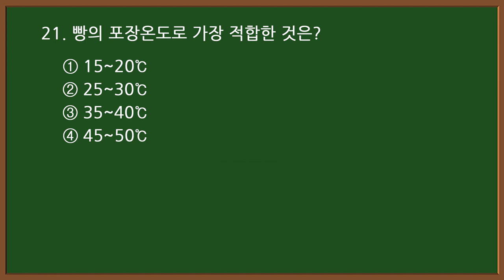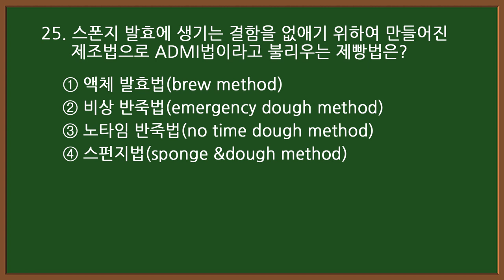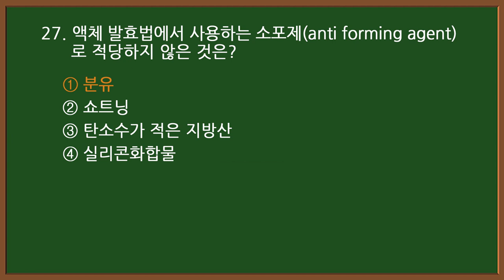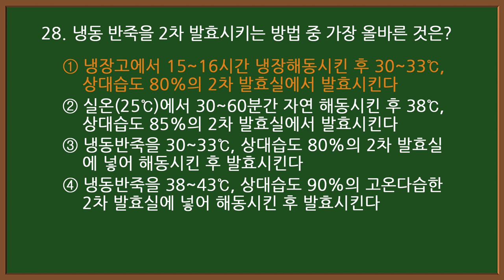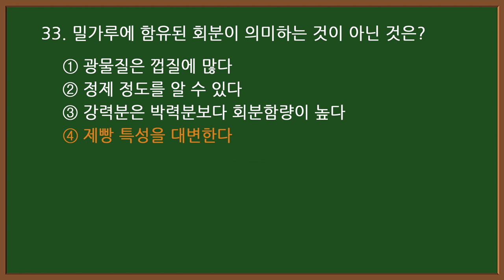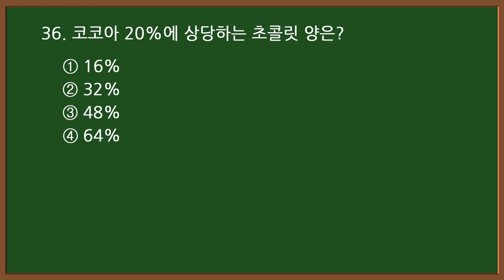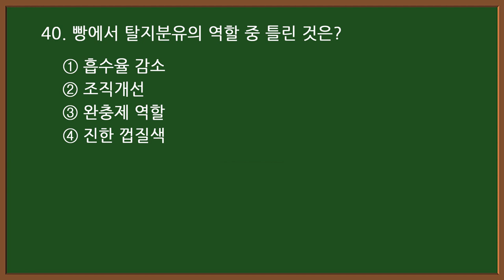#9-2 [제과제빵기능사 자격증 필기시험] 🍰[제과편] 기출문제 60문항 중 21-40번 문제